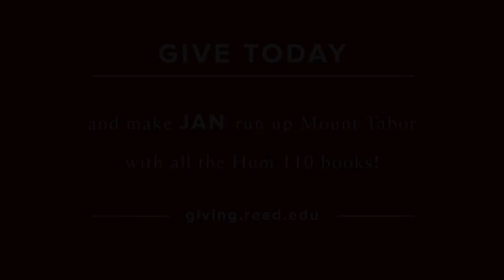Reed Prof. Jan Mieszkowski will do just about anything…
Jan is up to the challenge—are you? Help us reach our goal by June 30, 2016.